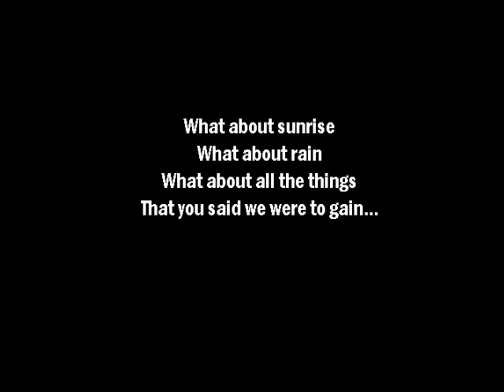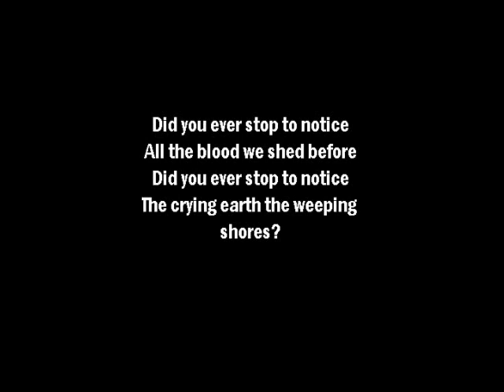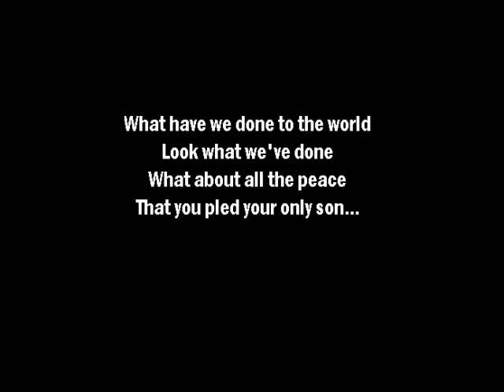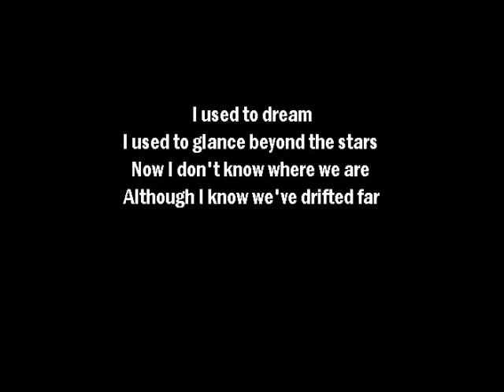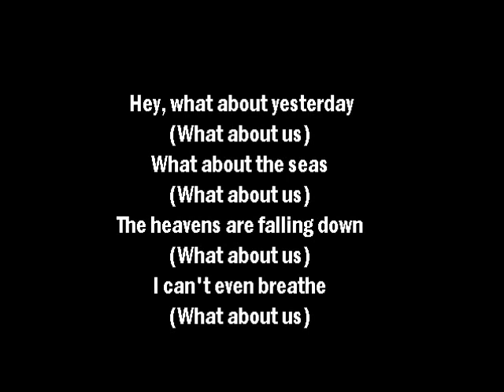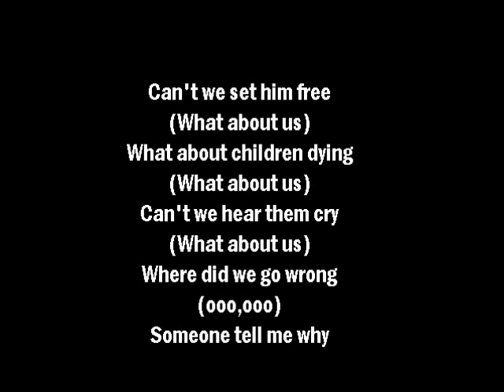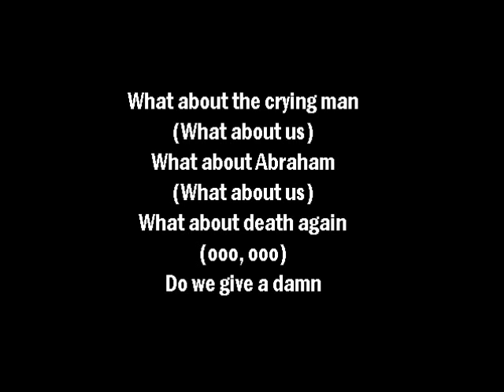Earth Song- Michael Jackson [Lyrics]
Lyrics to Michael Jackson's Earth Song!